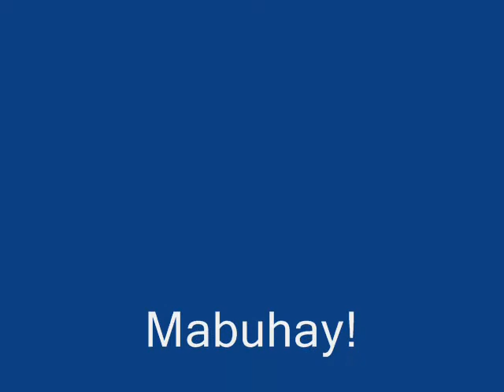DIWA DE LEON @ Tita Babeth Lolarga Show_0001.wmv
Diwa de Leon plays the hegalong (Philippine musical instrument / 2-string ) at Elizabeth Lolarga's painting exhibit opening in April 2010, Taumbayan,Kamuning QC Philippines.